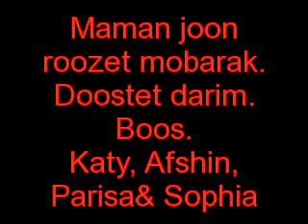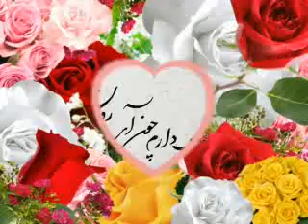Roozet mobarak Mamane khoshgel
مامان خوشگل و مهربون، روز مادر رو بهت تبریک میگیم و آرزو می‌کنیم که همیشه سالم و شادو پیروز باشی‌. دوستت داریم بی‌نهایت. قربونت: کتی، افشین، پریسا و سوفیا